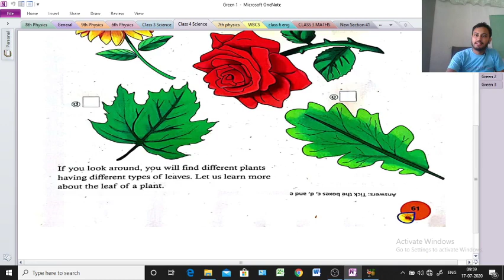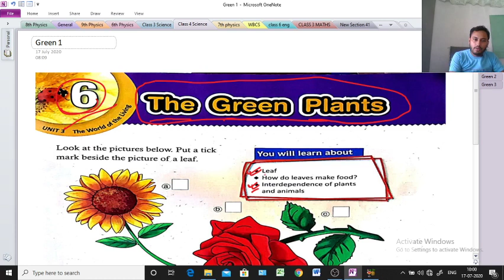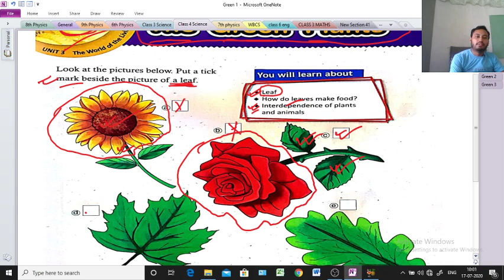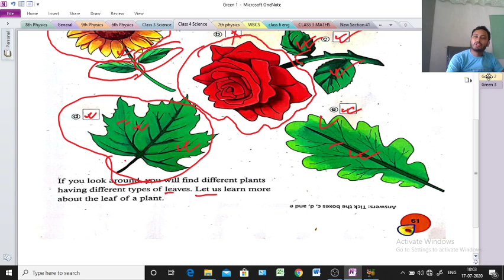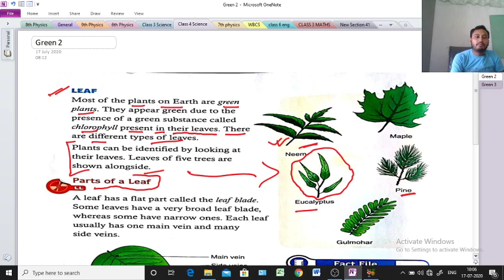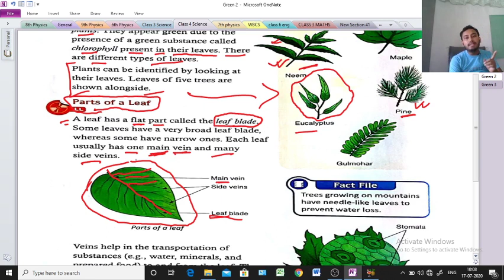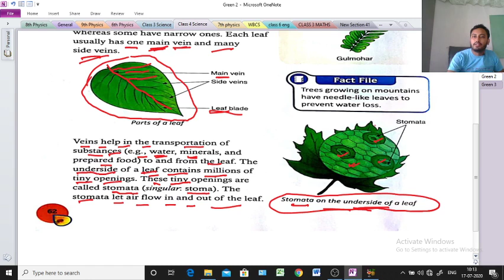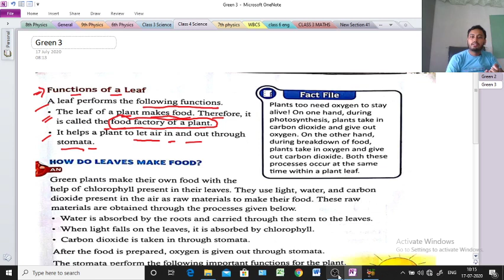Plants (part 1)